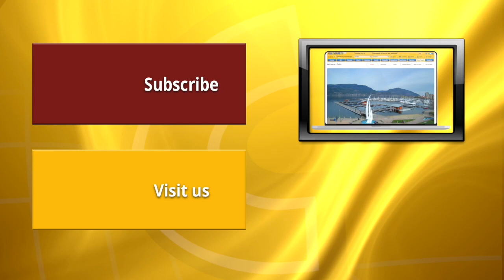Mobile home fire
This video is about a mobile home fire (Darren Handschuh)